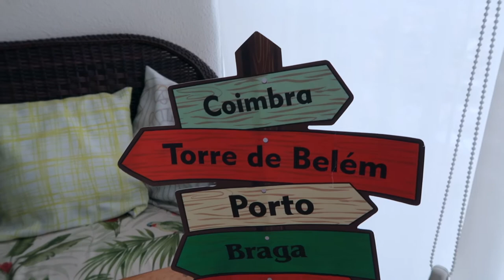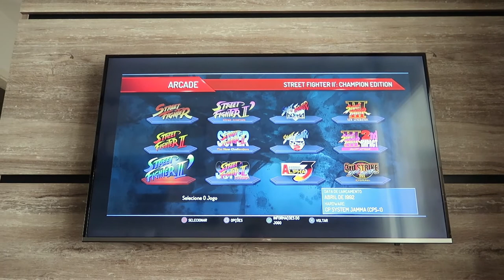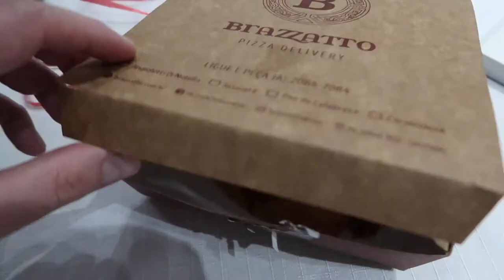VLOG - MEU ANIVERSÁRIO - JUST GOmes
Dia 26 de janeiro de 2021 completei meus 38 anos e resolvi gravar um vlog desse dia para deixar registrado um pouco desse dia e resolvi compartilha-lo com vocês aqui no canal!

Vocês têm alguma tradição especial no aniversário de vocês? O que vocês gostam de fazer (ou não fazer) no aniversário de vocês? Me contem aqui embaixo nos comentários!

Ah... e me contem também se vocês estão acompanhando o BBB21 e pra quem estão torcendo (eu ando muito viciado em BBB)!!

Só vai!
Just go!
JUST GOmes!!

EQUIPAMENTOS UTILIZADOS:

Camera Canon G7X Mark II:

Tripé para Câmera:

Ring Light com Tripé: